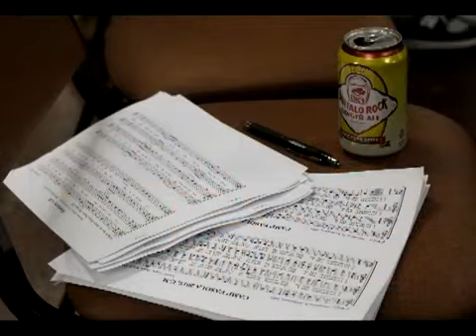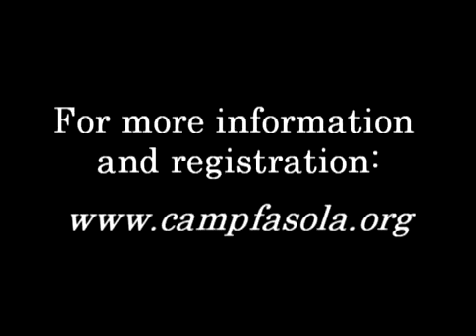Camp Fasola— a summer camp for learning and singing Sacred Harp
Promotional video from Camp Fasola, adult focus session, 2012.